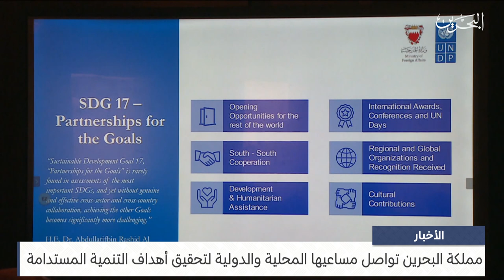الأخبار : وزيرة التنمية المستدامة تشارك في مؤتمر القمة المعني بأهداف التنمية المستدامة في نيويورك